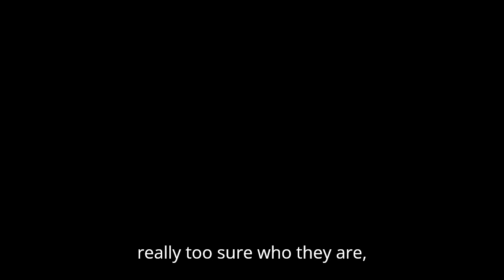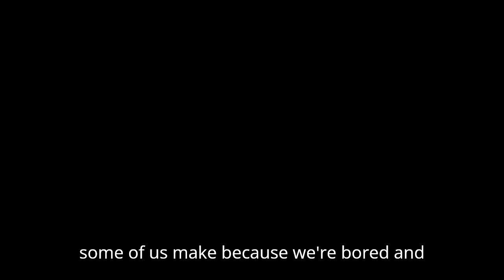Addressing one of my biggest issues.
I'm not 100% who's out here false reporting my videos or why but it's very depressing and childish because I have done nothing wrong whatsoever.

I'm so damn tired of YouTube drama and it seems to follow me everywhere and I legit cannot stand it anymore. Maybe mentioning these so called "people" at the start of my rap video caused it, or maybe me existing caused it. either way I want it to stop and in this video I'm discussing what's going on and who's doing what.

Please do not go bothering the people shown / mentioned in this video, They are not worthy of your time or your attention and quite frankly this is just me discussing why I'm upset and annoyed.